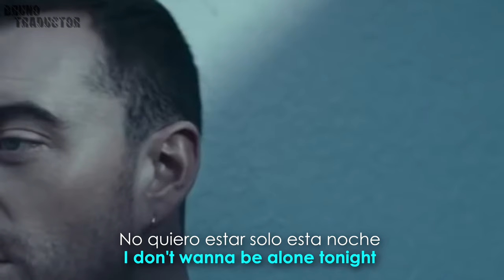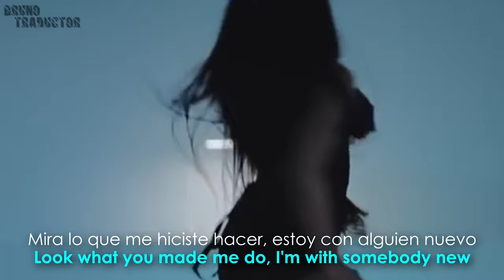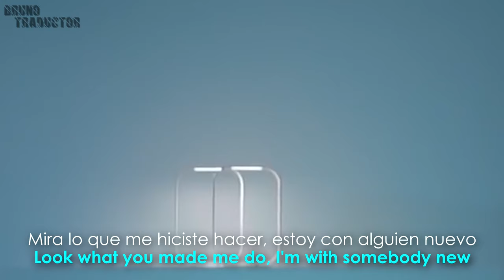Sam Smith, Normani - Dancing With A Stranger // 𝗡𝗨𝗘𝗩𝗢 𝗩𝗜𝗗𝗘𝗢 𝟰𝗞 𝗘𝗡 𝗗𝗘𝗦𝗖𝗥𝗜𝗣𝗖𝗜𝗢́𝗡